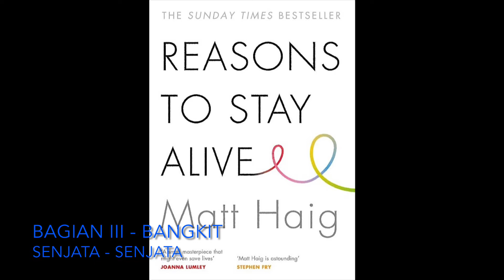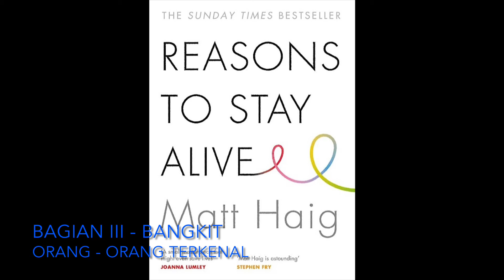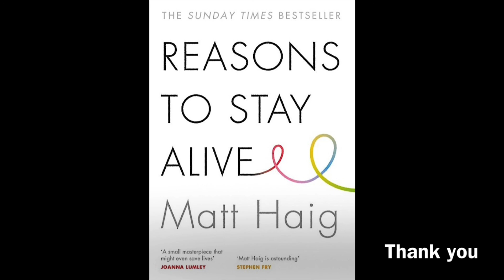Reasons to Stay Alive (Bagian III Part 3 - Bangkit) | Audiobook Indonesia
Judul Buku : Reasons to Stay Alive
Penulis : Matt Haig
Penerbit : PT Gramedia Pustaka Utama

Halo, Teman-teman, tujuanku membacakan buku ini untuk memudahkan kalian yang mau baca buku tapi tidak ada waktu luang. Aku harap dengan adanya video ini dapat membantu kalian yang belum punya waktu luang untuk membaca buku fisiknya. Untuk mendukung penulis, jangan lupa untuk membeli bukunya juga ya :)

Mohon maaf jika ada salah pengucapan ataupun intonasi dan mohon maaf jika terdengar kurang nyaman.

Selamat mendengarkan, semoga bermanfaat :)

Terima kasih.

NB : Saran aku, penting banget untuk membeli buku fisiknya, karena di dalam buku fisiknya terdapat kata-kata mutiara yang dapat memotivasi kita.